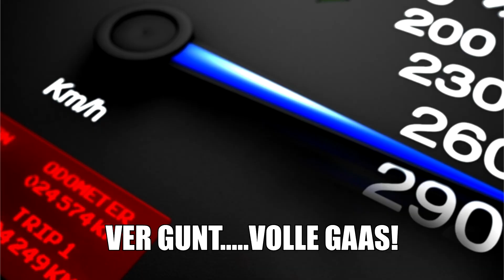De Brakkelerre - Potentie (carnaval 2020)